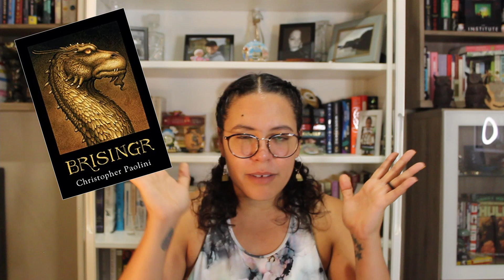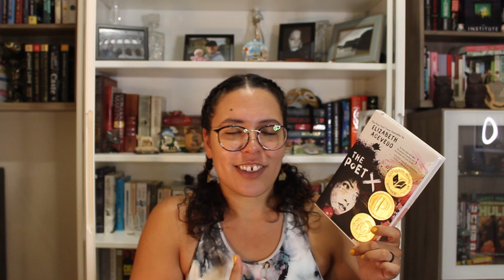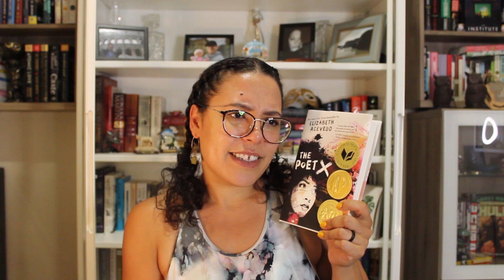My Favorite Books Right Now | Sort of My Bookish Taste | Circe's Booked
Hi everyone! My name's Ercy, and in this video I am giving you my favorite books as of right now. I think it would be fun o revisit this list every once in a while to see how my bookish taste evolves over time.

End Picture:
A pigeon on a brick wall in Verona, Italy.

Books Mentioned:
- Dominicana- Angie Cruz
- The Poet-X- Elizabeth Acevedo
- Remote Control- Nnedi Okorafor
- Reflection- Elizabeth Lim
- The Mutations- Jorge Comensal
- A Storm of Swords- George R. R. Martin
- Brisingr- Christopher Paolini
- Animal Farm- George Orwell
- Angels and Demons- Dan Brown

Equipment:
Lighting- Sensyne 10" Ring Light

Intro and End Music from Freesound.org